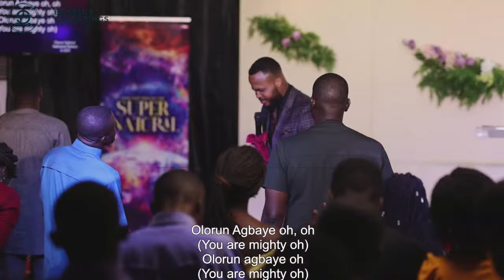ACTIVATION SERVICE WITH GOD'S SERVANT PROPHET EDEM JULIUS-CUDJOE